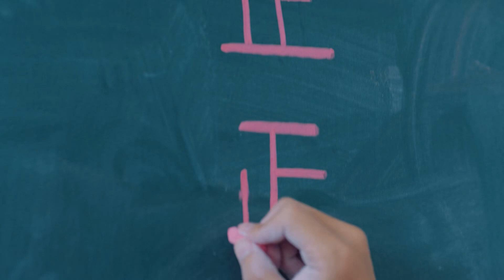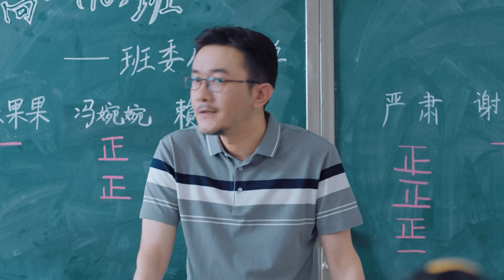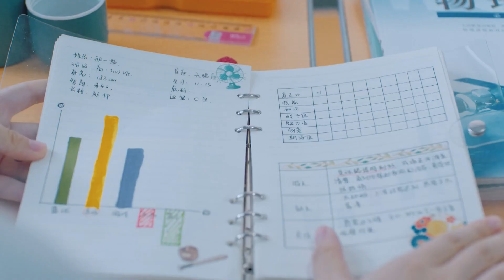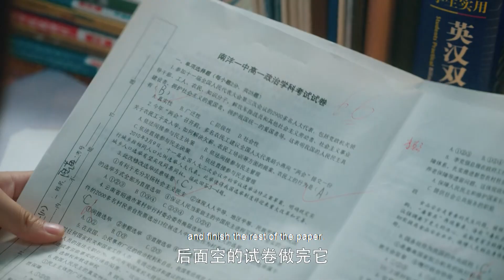【替夫收情書】妹妹身份曝光，一眾女同學讓她轉交情書給哥哥，其中竟還有男人？ 💖時光少年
講述了善良勇敢的元氣少女陸苗年幼時因父親開車，壓斷清冷孤傲的學霸男神江皓月的腿，從此兩家以家人之名，承諾一生都對江浩月負責，兩人在成長過程中彼此陪伴、相互治癒的愛情故事  。該劇根據番大王的小說《誰能憑愛意將月亮私有》改編，講述了男女主彼此陪伴、互相守護、雙向暗戀、共同成長，從青梅竹馬“偽兄妹”突破成為“戀人”的青春暖甜故事。
It tells the story of the kind and brave young girl Lu Miao when her father drove a car when she was young, and broke the leg of the cold and arrogant male god Jiang Haoyue. From then on, in the name of the family, the two promised to be responsible for Jiang Haoyue for the rest of their lives. A love story that accompanies and heals each other as they grow up. The play is adapted from the novel "Who Can Own the Moon With Love" by Fan Dawang. It tells the story of the male and female protagonists who accompany each other, protect each other, have a two-way crush, and grow together. story.